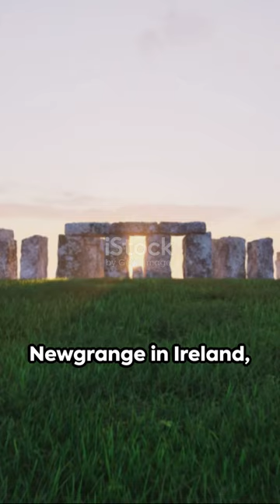"Ancient Wonders: Exploring the Top 5 Oldest Buildings in the World"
🏛️ Embark on a journey through time as we uncover the mysteries and marvels of the world's oldest buildings. From ancient civilizations to architectural wonders, join us in this exploration of history and craftsmanship. 🌍✨

👉 In this video, we delve into the rich past of five extraordinary structures that have withstood the test of time. Each building carries a unique story, revealing the ingenuity of our ancestors and the cultural significance embedded in their construction.

🔍 Discover the architectural masterpieces that have endured centuries, from the Great Pyramid of Giza to the ziggurats of Mesopotamia. Uncover the secrets of these ancient wonders and learn about the civilizations that left an indelible mark on the world.

🎥 Don't miss out on this captivating journey through the Top 5 Oldest Buildings in the World!